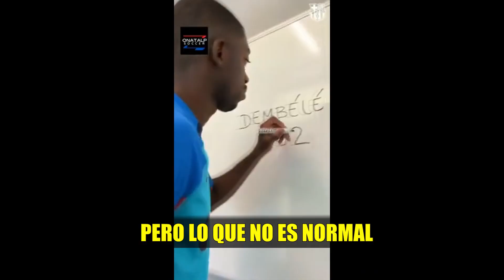Canción Lewandowski Al Barça (Parodia Mi Bebito Fiu Fiu)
Parodia de la canción Bebito Fiu Fiu (Video Oficial) de la marcha del polaco Robert Lewandowski del bayern al Barça
El video cumple con los 4 factores de uso legítimo:

1. El propósito y el carácter del uso: El uso es transformativo. Su significado es distinto, ya que es una parodia musical, y su objetivo es entretener.
2. La naturaleza de la obra: Se utiliza material basado en hechos reales. El uso es legítimo ya que podría haber capturado las escenas hasta con un teléfono móvil.
3. La cantidad y la relevancia del fragmento: No se muestra el partido entero que dura 94 minutos, sino que se usan clips cortos de 5 segundos. El video en total dura 3 minutos, una cifra mucho inferior a los 90 del partido.
4. El efecto del uso en el valor o mercado potencial de la obra: El uso está lejos de hacer las veces de sustituto del partido. No afecta negativamente a la capacidad del propietario de rentabilizar su obra original. Sí positivamente ya que promociona el partido en cuestión